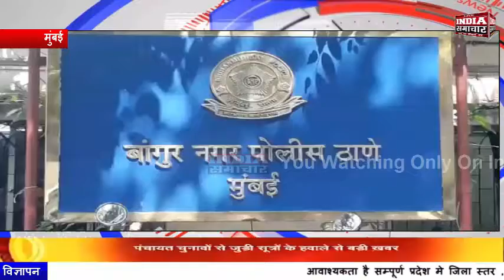गोरेगांव पश्चिम शास्त्री नगर लिंक रोड पर किन्नर की हत्या INDIA SAMACHAR